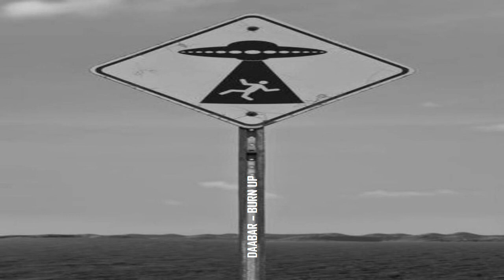Daabar - burn up *bass*